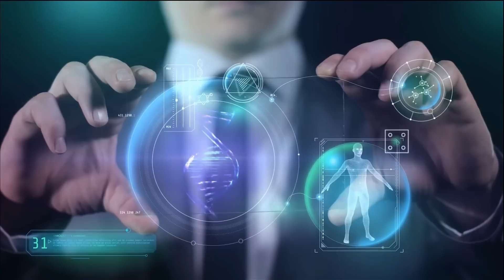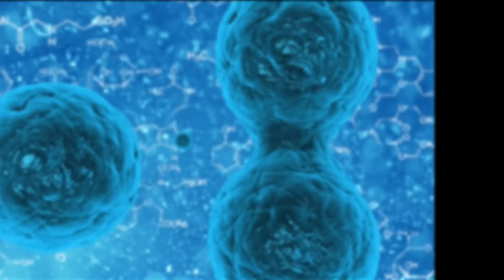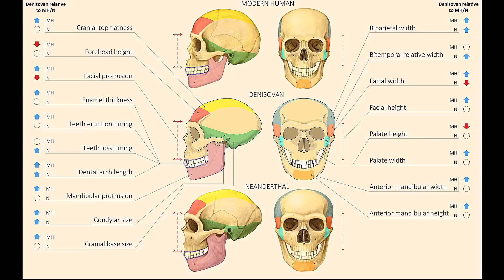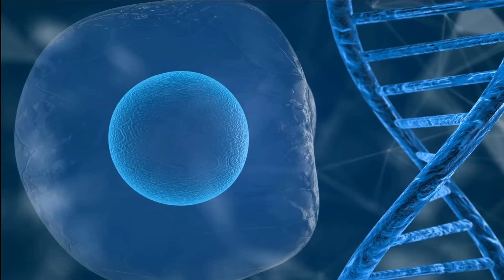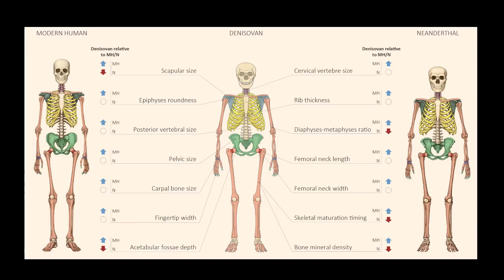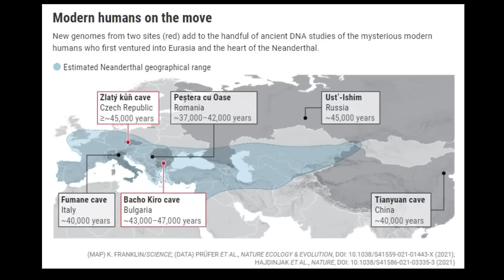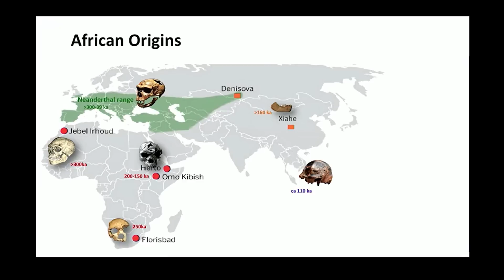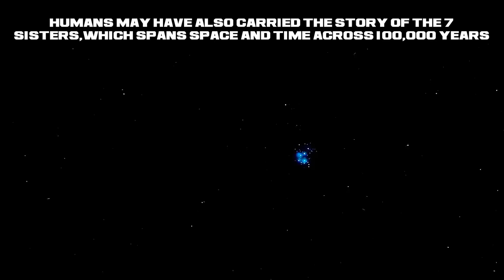Native American DNA Found in Ancient Proto-Europeans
In a recent study, Native American DNA was found in ancient Europeans. This is a big discovery, and it has implications for the history of Europe and the world.

This video discusses the findings of the study, and discusses the implications of the discovery. It also discusses the implications of the findings for modern day European and North American genealogy.
Mysteriously, Some of Europe's most ancient Modern Humans Are Genetically Related to Native Americans, and they all boast plenty of Neanderthal and Denisovan relatives. Forty-five thousand years ago, some of the first modern humans to call Europe home were related to Native Americans.  Early modern human populations could have acted like sponges, absorbing pockets of Neanderthals,  through limited interbreeding in places like Eastern Europe. Perhaps that helped to cause the demise of Neanderthals as a viable population, but they didn't completely disappear.